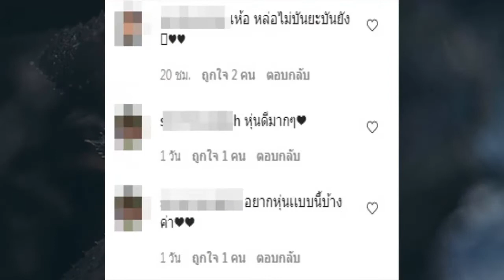ตะลึงตา! "เจนี่ อัลภาชน์" ปล่อยภาพเด็ด คุณแม่ลูกหนึ่งทำฮือฮาทั้งไอจี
เป็นอีกหนึ่งครอบครัวที่น่ารักและอบอุ่นมากๆ สำหรับครอบครัวของ "เจนี่ อัลภาชน์ ณ ป้อมเพชร" กับสามี "มิกกี้ นนท์ อัลภาชน์ ณ ป้อมเพชร" ที่มาพร้อมกับลูกสาวสุดน่ารัก "น้องโนล่า" จากที่ทราบกันว่า ครอบครัวนี้เป็นอีกหนึ่งครอบครัวที่รักษา ดูแลสุขภาพได้ดีมาโดยตลอด

ล่าสุด เจนี่ เผยภาพเซลฟี่หน้ากระจก อวดท้องหน้าปังจนใครเห็นก็ต้องอิจฉา ไม่น่าเชื่อว่านี่คือหุ่นคุณแม่ลูกหนึ่ง บอกได้เลยว่าแม้ภาพเดียวก็เรียกเสียงฮือฮาทั้งโซเชียลไปเต็มๆจ้า

Hello Everyone,
Today I want to talk about ตะลึงตา! "เจนี่ อัลภาชน์" ปล่อยภาพเด็ด คุณแม่ลูกหนึ่งทำฮือฮาทั้งไอจี

Sbb Daily